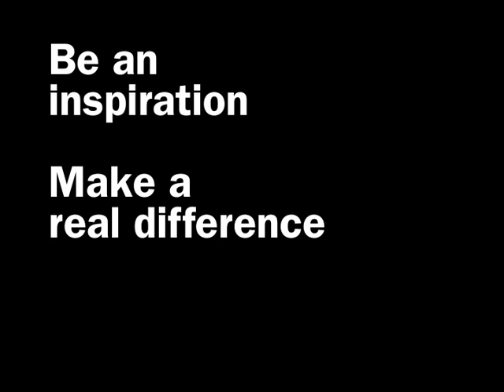Be an inspiration - Marlon Palmer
Marlon Palmer, Director of Kush Films and Project Manager of Kush Community Arts & Media Development, talks about how he in-turn is inspired by inspiring others to do what they really want to do.